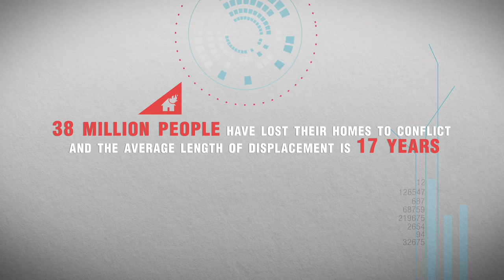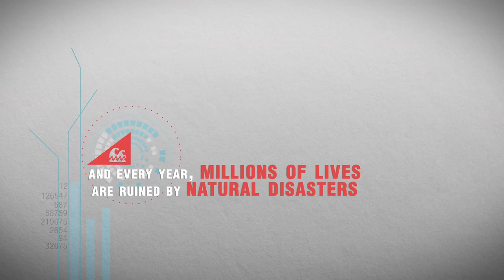Ecosoc Humanitarian Affairs Segment 2015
Presentation film for the General Debate - 17 June 2015, Geneva Switzerland